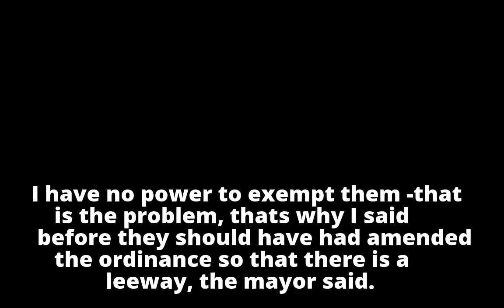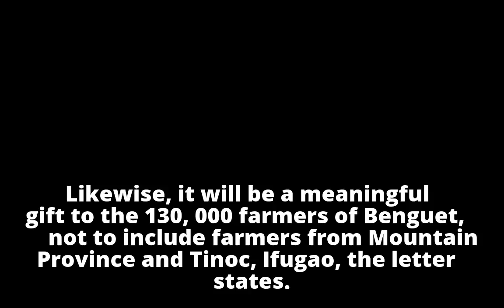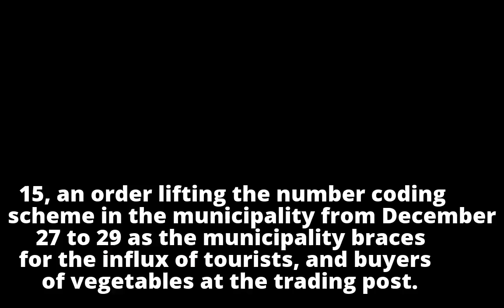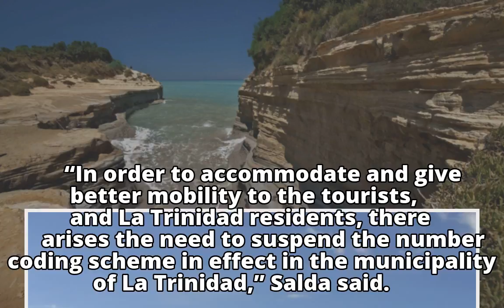Truck ban to stay - DomoganTruck ban to stay - Domogan